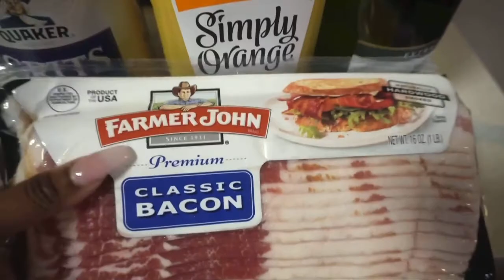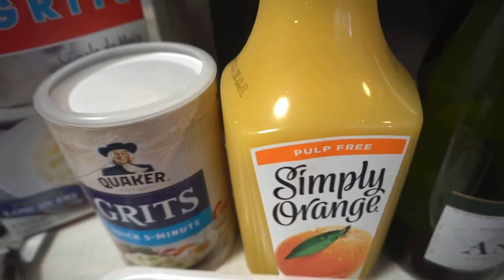MAKING BRUNCH 🥯☕️🍳🥣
Making a easy brunch for Troy
Steak
Grits
Dice potatoes
Mimosa
Bacon

LET ME KNOW WHAT YALL THINK!